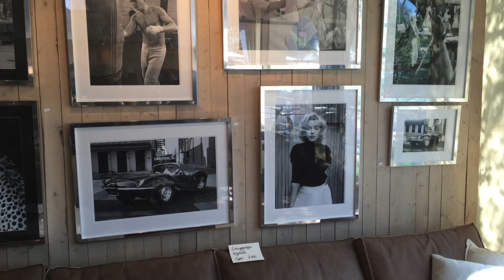VLOG! Landpartie Burg Adendorf 2016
Und natürlich Instagram: runninggirl_linda